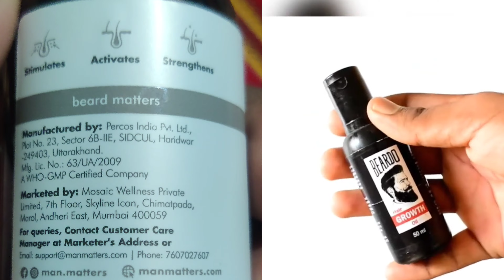Beard oil vs minoxidil | beardo beard oil review | man matters beard oil review | who is best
minoxidil vs beard oil
minoxidil and beard oil together
minoxidil or beard oil
minoxidil vs ustraa beard growth
minoxidil vs rosemary oil beard
7beard oil vs minoxidil
ustraa beard growth oil vs minoxidil
beard oil or minoxidil
rosemary oil vs minoxidil beard
peppermint oil vs minoxidil beard
ustraa advanced beard oil vs minoxidil
ustra beard
ustraa beard growth oil
ustraa beard growth oil results
ustraa beard growth oil how to use
ustraa beard growth oil use kaise kare
ustraa beard oil
ustraa beard growth oil review
ustraa beard growth oil advanced
ustraa beard growth oil tamil
ustraa beard growth oil advanced results
ustraa beard growth oil malayalam
beardo de tan face wash
beardo godfather
beardo godfather oil results
beardo hair growth oil review
beardo godfather perfume review
beardo vs ustraa beard oil
beardo tsunami perfume review
beardo whisky smoke perfume review
beardo perfume review
beardo apex 3 in 1 trimmer
man matters vs beardo
man matters beard oil vs ustraa
beard oil man matters vs ustraa beard growth oil
man matters minoxidil vs mars minoxidil beard
man matters vs mamaearth which is better
man matters vs traya which is better
man matters vs bodywise which is better
man matters beard growth tonic vs minoxidil mars by ghc beard oil
how to grow beard faster naturally at home
how to grow beard faster naturally in tamil
how to grow beard naturally
beard oil reviews
beard oil results
beard oil really work or
beard oil review tamil
beard oil results before and after
beard oil review
malayalam
beard oil review in telugu
beard oil real or fake
beard oil review hindi
beard oil recipe
minoxidil results
minoxidil results beard
minoxidil review
minoxidil really works for beard
minoxidil results hair
minoxidil results before and after
minoxidil review in hindi
minoxidil receding hairline
minoxidil results after 6 months
minoxidil review in tamil